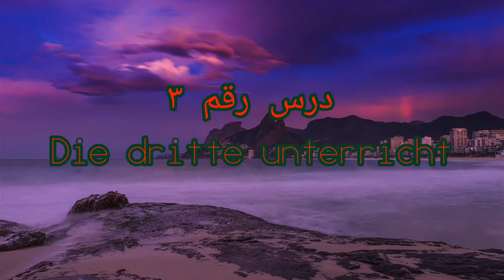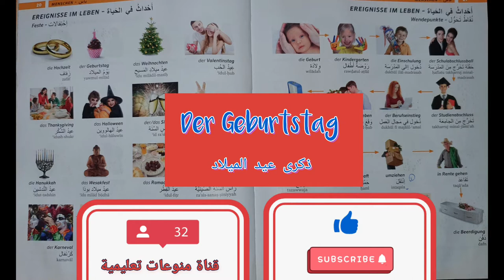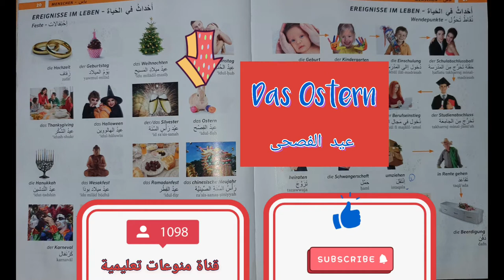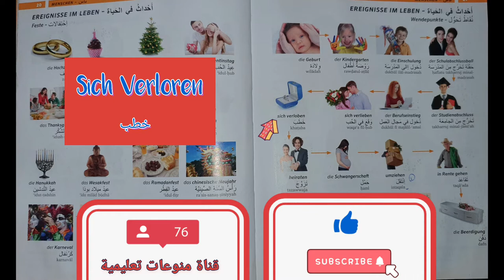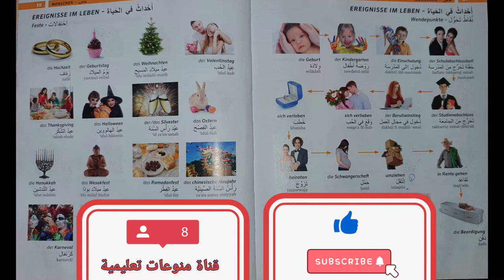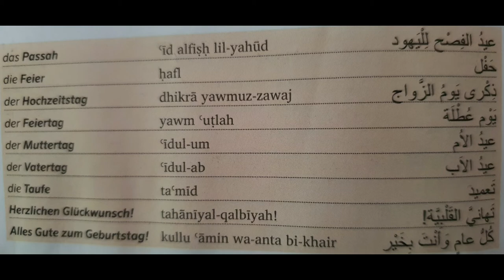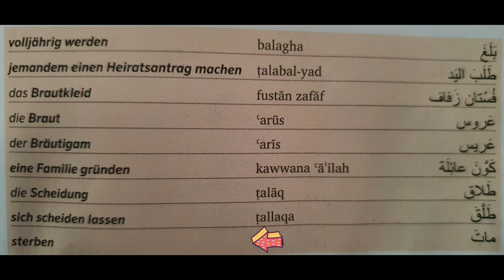تعلم كلمات اللغة الالمانية بسهولة درس رقم 3 كلمات أحداث في الحياة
هنا فيديو تعليم اللغة الالمانية درس رقم 2

ادخلو على القناة والقو نظرة وشكرآ لكم

تعلم اللغة الالمانية pdf
كتاب تعلم اللغة الألمانية في 30 يوم deutsch in 30 tagen
كتاب تعلم اللغة الالمانية 15 دقيقة يوميا - جميل ومفيد - pdf
تعلم اللغة الألمانية تطبيق تعلم اللغة 2020 فقط 5 دقائق كل يوم
اللغة الألمانية تعلم اللغة 2020 بطريقة مسلية
تعلم اللغة الالمانية في 30 يوم